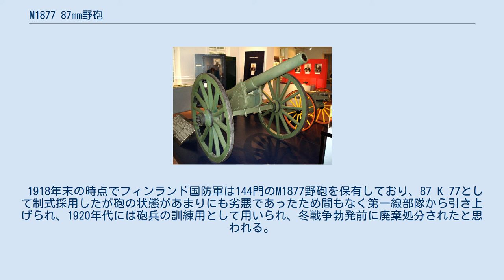M1877 87mm野砲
M1877 87mm野砲 M1877 87mm軽野砲（ロシア語：87-мм полевая лёгкая пушка образца 1877 года）とは、1877年にロシア帝国が制式採用した口径87mmの野砲である。
 M1877野砲はドイツ帝国のクルップ社が設計したが生産はロシア帝国内で行われており、ドイツ製はロシア製と尾栓や仰角機能が異なっている。
大日本帝国の三十一年式速射砲に野砲型と山砲型が存在するのと同様、M1877野砲には砲身を短縮した軽量型が存在しており、重量は軽減されているが射程距離に劣る。
 M1887野砲は76.2mm口径の砲弾を利用するM1900 76mm野砲やM1902 76mm野砲と共に日露戦争で大々的に用いられた。
第一次世界大戦においては旧式化が著しかったためかフィンランド西部に集中配備されており、フィンランド独立直後に勃発したフィンランド内戦においては白軍がこれを確保して赤軍を撃退した。
 1918年末の時点でフィンランド国防軍は144門のM1877野砲を保有しており、87 K 77として制式採用したが砲の状態があまりにも劣悪であったため間もなく第一線部隊から引き上げられ、1920年代には砲兵の訓練用として用いられ、冬戦争勃発前に廃棄処分されたと思われる。